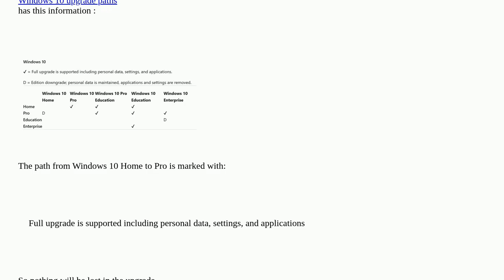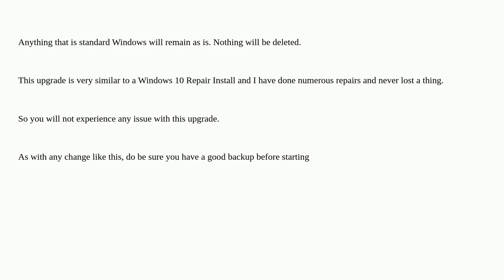When upgrading from Win10 Home to Pro will any files/apps/user-folders/environment-vars/Win10-Set...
When upgrading from Win10 Home to Pro will any files/apps/user-folders/environment-vars/Win10-Settings be deleted or modified in anyway?

A special thanks goes out to the community

  windows-10-pro filesystems windows-10-upgrade windows-10 windows